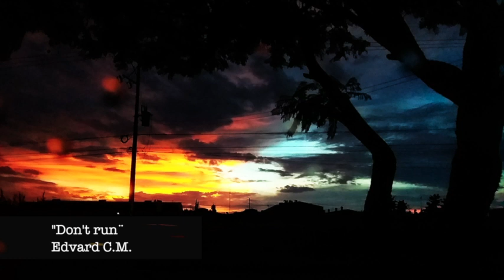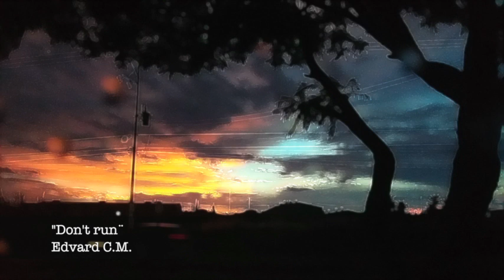Don't run - Edvard C. M.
Del álbum "Two colors", donde se mezcla un poco de "Hip-hop" y "Trap".